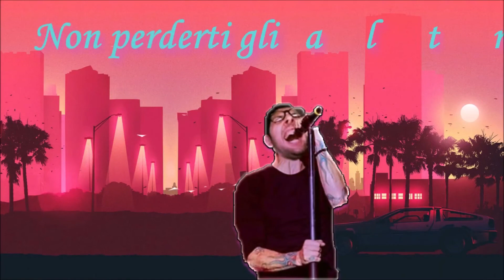(Kung Slao) Vlog #19